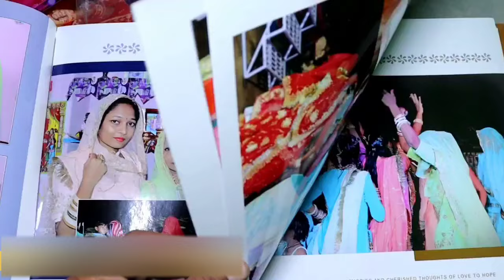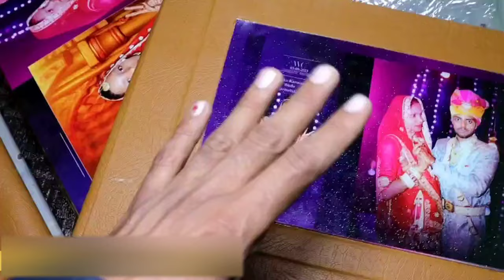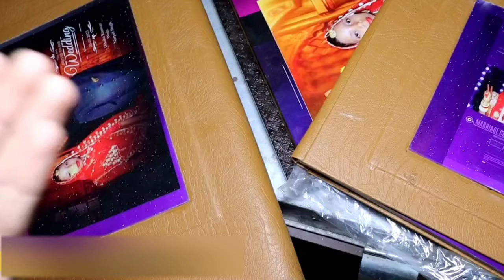Albums कौनसा प्रिंटिंग कराये || High Glossy Albums || NTR 125 Albums || Best Albums Quality 2024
Albums Konsa Printing kraye
Albums Konsa Deginging Kraye
Albums High Glossy
Albums NTR 125
Albums Prices 2024
Albums Printing Charge
Best Albums printing In India
India Best Albums Printing
New Albums Printing
NTR 125 albums
Wedding Albums Ntr 125
Wedding Albums High Glossy
Ntr 125 Albums
Ntr 125 Albums Quality
Best Quality Albums 2024
Best Quality Albums In india
New Albums Deginging 2024
Konsa Albums Printing kraye
Wedding Albums Konsi dena Chahiya
Photography Albums
Best Albums Printing
Konsa Albums Print kraye
Top Studio
Best Photography
Best cinematic video
Best Albums 2024
wedding album ntr or high glossy paper,  Wedding Albums NTR Sheets
Wedding albums
Albums Wedding
Albums Weddings
Album sheets
NTR Paper
NTR Sheets
NTR Sheet
NTR Shit
Albums NTR 2023
NTR Sheets
NTR Paper Sheets
NTR Sheet
High Glossy paper
High Glossy
NTR Paper sheets
Best NTR Sheets
Wedding Albums
Wedding Photography
Wedding Photoshoot
Wedding Photos
Wedding Photoshoots
Wedding albums Sheets
Basant Digital studio
Basant Digital Studio Karmal Choraha pali
Basant Digital Studio Karmal
Ntr Sheet
Ntr paper Sheet
Best Ntr sheet 2024
Konsa Ntr Paper Use kre album
Best Quality Albums